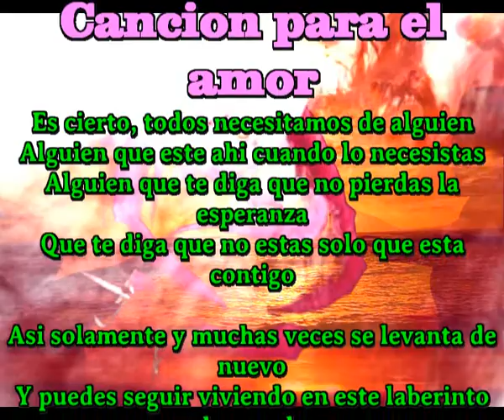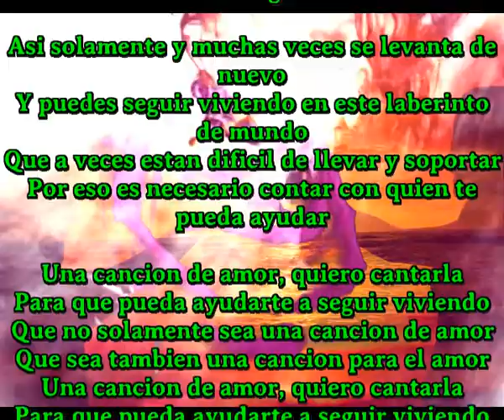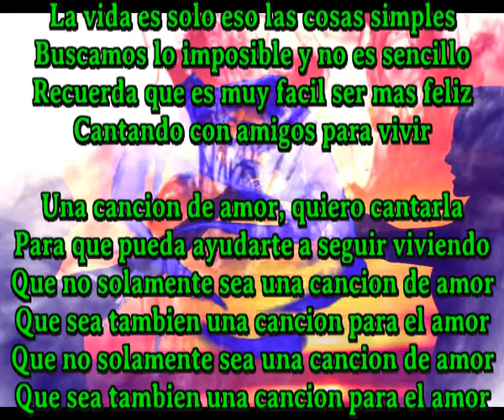Cancion para el amor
Es cierto, todos necesitamos de alguien
Alguien que este ahi cuando lo necesistas
Alguien que te diga que no pierdas la esperanza
Que te diga que no estas solo que esta contigo

Asi solamente y muchas veces te levantas de nuevo
Y puedes seguir viviendo en este laberinto de mundo
Que a veces estan dificil de llevar y soportar
Por eso es necesario contar con quien te pueda ayudar

Y te pido que esta cancion la tararees conmigo
Que te metas en ella como si fuera tuya
Que la disfrutes y cantes con fuerza y ganas
Y sobre todo que te llegue hasta el corazon

La vida es solo eso las cosas simples
Buscamos lo imposible y no es sencillo
Recuerda que es muy facil ser mas feliz
Contando con amigos para vivir